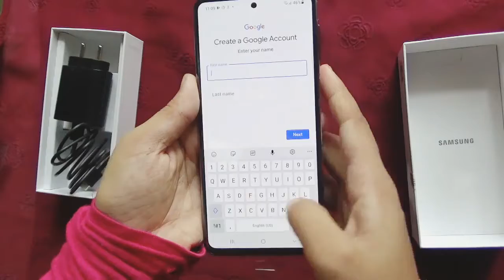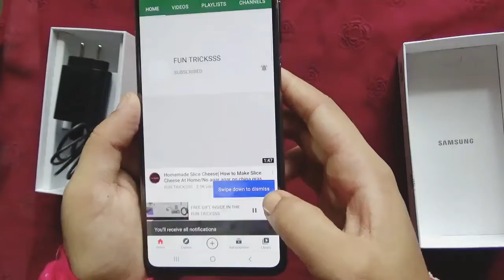Unboxing my Samsung galaxy M31/Unboxing and review / FUN TRICKSSS